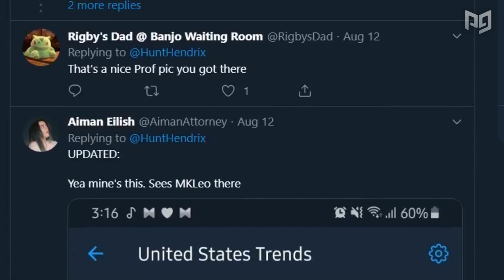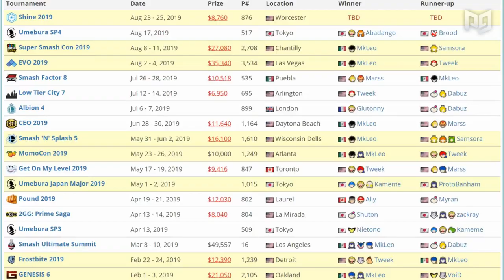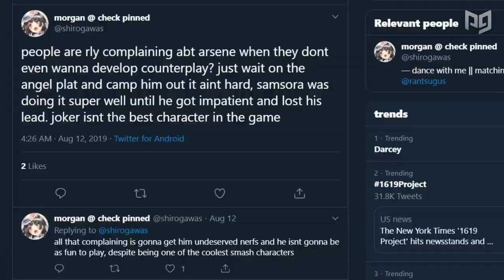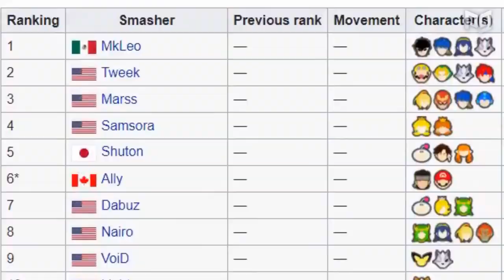Is Joker The Best Character in Smash Ultimate?